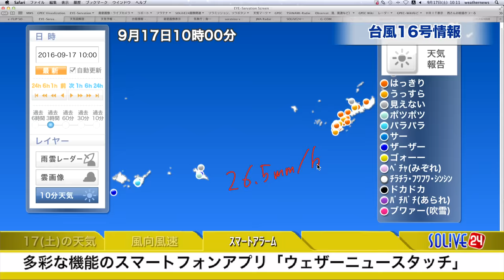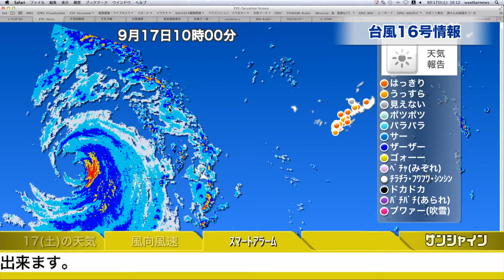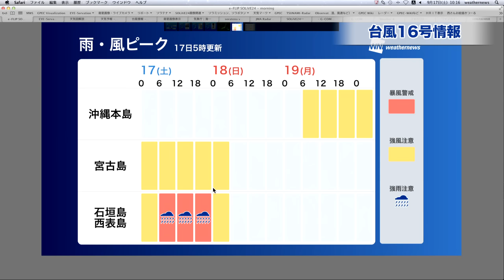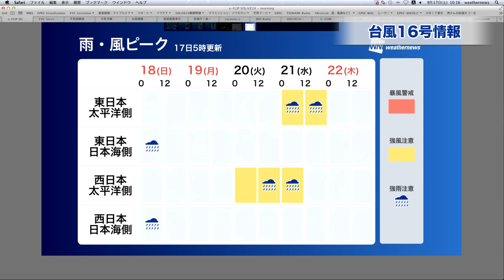【台風16号】最新情報 20160917 11時更新 ウェザーニュース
非常に強い勢力の台風16号（マラカス）は、暴風域を伴い先島諸島に最接近しています。先島諸島では暴風雨や高波、高潮に警戒が必要です。先島諸島付近を通過後は東寄りへ向きを変え、20日（火）頃には九州に接近・上陸する恐れがあります。西日本では大雨や暴風雨や高波、高潮に警戒が必要です。
また、台風北上によって湿った空気が流れこむため、本州付近に停滞する秋雨前線が活発化。台風接近前から本州付近でも大雨に注意が必要です。こまめに最新情報をご確認ください。

マラカス：フィリピンの言葉で「強い」